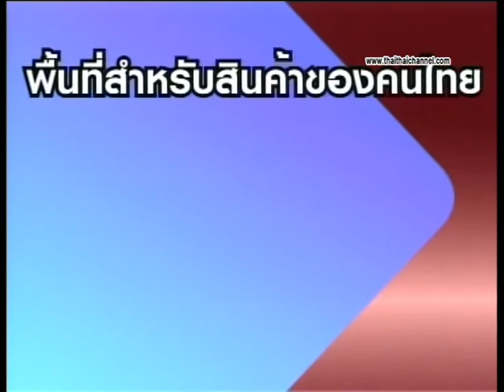ไทยไทยมาร์เก็ต จากพนักงานโรงแรม ผันตัวขายแซนด์วิชโบราณ สู้โควิด! 26/11/63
ต้องบอกว่าสมัยนี้เชื่อว่า หลายๆคนก็ประสบปัญหาต่างๆมากมาย ในเรื่องของเศรษฐกิจ การทำงานต่างๆ ไทยไทย มาร์เก็ตของเราวันนี้ก็เลยของหยิบยกเรื่องราวจาก เส้นทางเศรษฐีออนไลน์ มาฝากแฟนๆรายการ เป็นเรื่องราวของ หนุ่มพนักงานโรงแรม ขาย แซนด์วิชโบราณ สู้โควิด เผยบทเรียนควรมีมากกว่า 1 อาชีพ บอกเลยว่าน่าสนใจมากๆ รวมถึงอาชีพล่าสุดที่เขาผุดขึ้นมา กับแซนวิสโบราณ ภายใต้แบรนด์ เพ็ญสมิทธ์ จะน่าทานแค่ไหนมาติดตามกัน

facebook หรือ IG : pennsmith.sandwich

สำหรับผู้ประกอบการที่ สนใจอยากเพิ่มช่องทางการจำหน่ายสินค้าของคุณ ในไทยไทยมาร์เก็ต สามารถติดต่อเข้ามา โทร